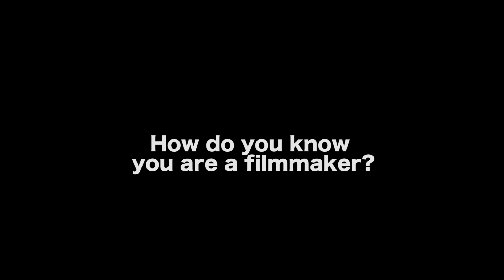Here's How To Know If You Are A Filmmaker Or Not - Elias Daughdrill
WATCH ‘FAITH’

In this Film Courage video interview, Long Beach City College Film Professor Elias Daughdrill on Here's How To Know If You Are A Filmmaker.

AUDIO